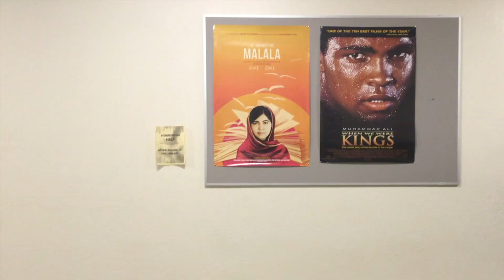ONE MINUTE SCULPTURES (The MUSIC VIDEO)